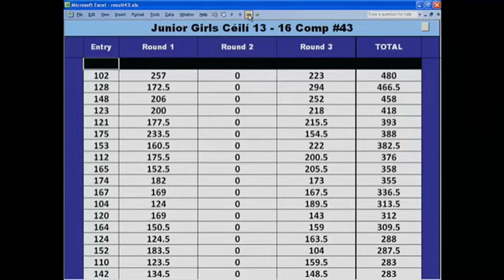World Championships 2019 - Junior Ceili Result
Congratulations to our Junior Girls (13-16) Ceili team on a tremendous 5th place finish in an excellent competition!